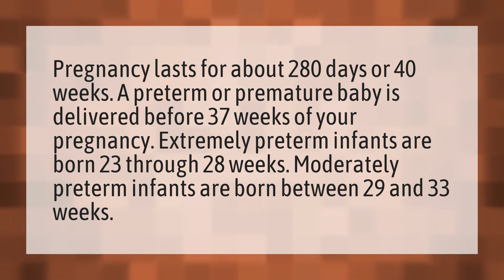What week is safe to give birth?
White Discharge Pregnancy • What week is safe to give birth?